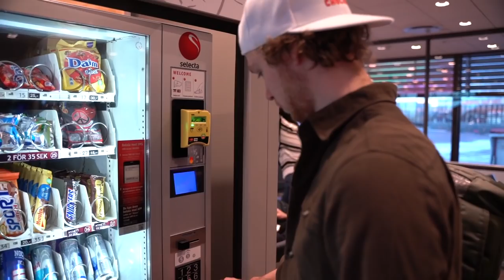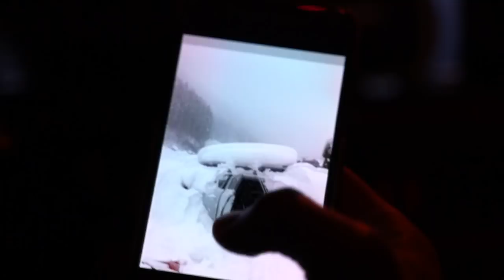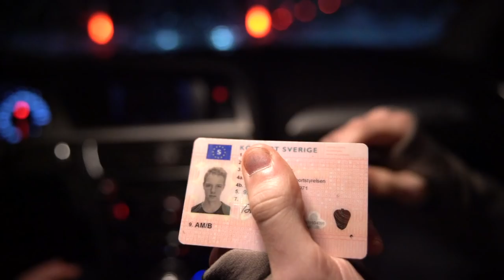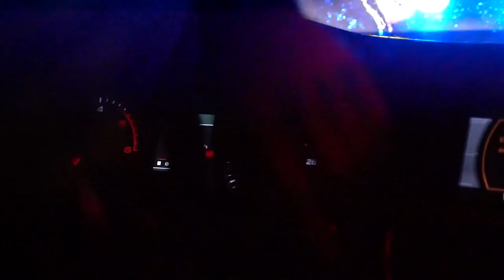7³ - FASTNADE NÄSTAN MED BILEN I LAVIN! * Österrike *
Hej alla Skator!

Vlog 7 är här och vi fastnade nästan i en lavin när vi skulle köra upp. (lavinen gick 10 min innan vi skulle kört)

Vi drar alltså till österrikiska Saalbach i alperna och vi skämtar och har en extremt bra resa dit fram tills en lavin drar över vägen och vi inte kommer fram.

NU VILL VI HÖRA VAD NI TYCKER!

Peace & Love

Skata Sweden
Truls & Erik
Anton, Olle & Emil